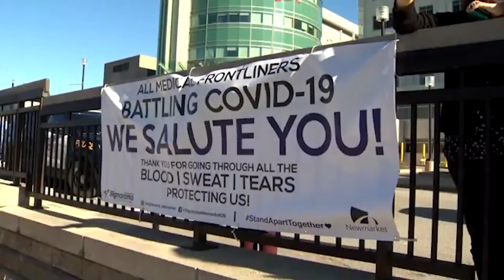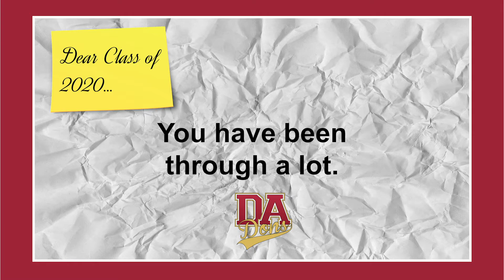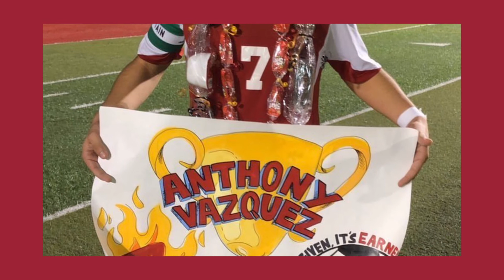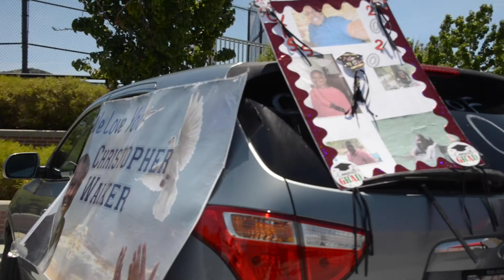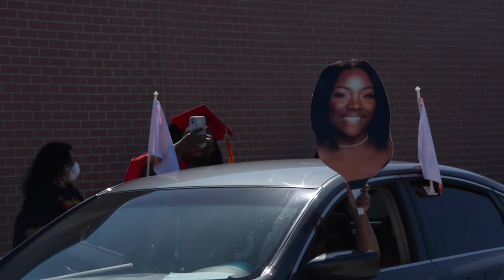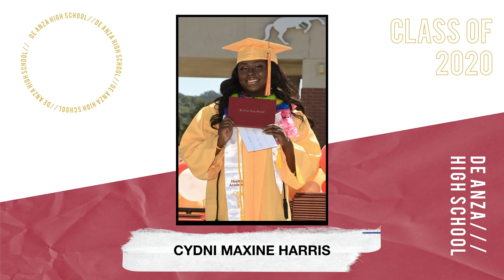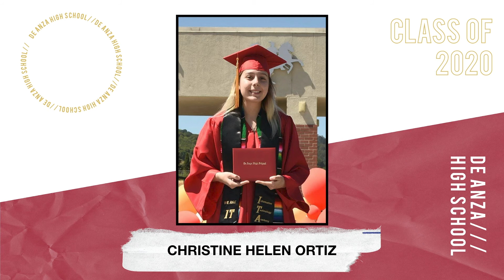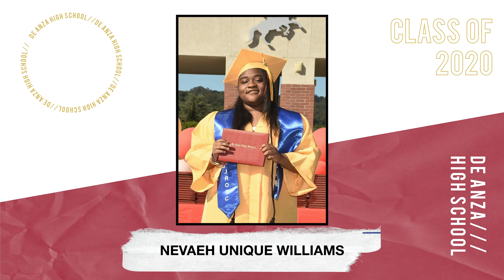De Anza High School 2020 Virtual Graduation